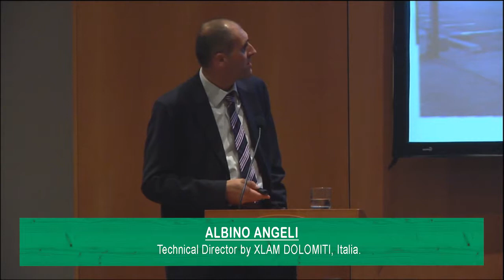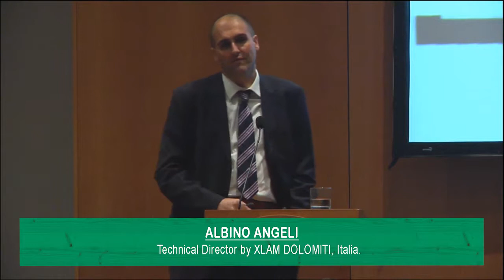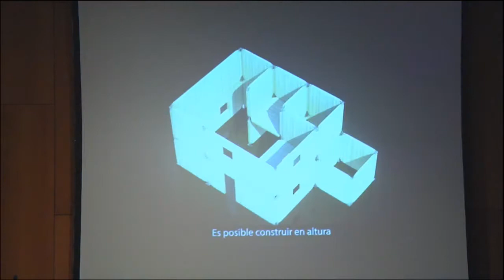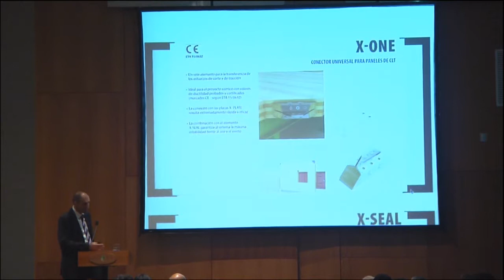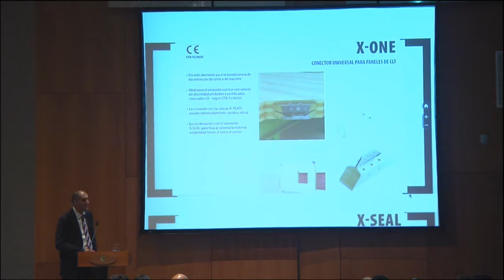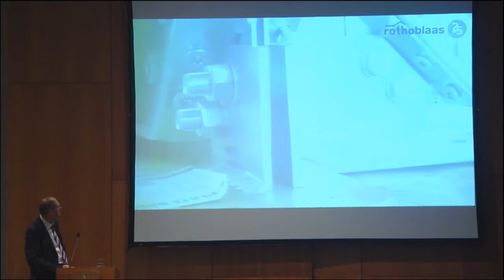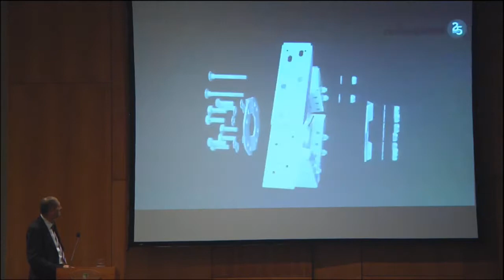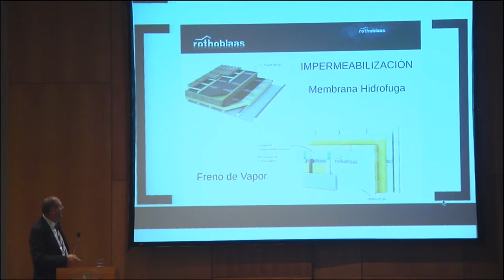PROYECTAR, MANUFACTURAR Y CONSTRUIR EN CLT | 04 - ALBINO ANGELI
Intervención de Albino Angeli complementaria a la presentación de Jorge Calderón, dictada en el seminario inaugural del programa de difusión tecnológica "PROYECTAR, MANUFACTURAR Y CONSTRUIR DE FORMA SOSTENIBLE CON SISTEMA DE MADERA CONTRALAMINADA (CLT)" | 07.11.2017

Albino Angeli | Technical director by XLAM DOLOMITI, Timber Structural Engineer, Technical trainer